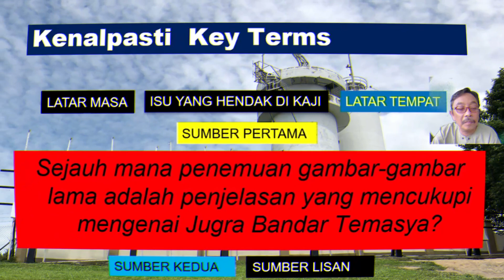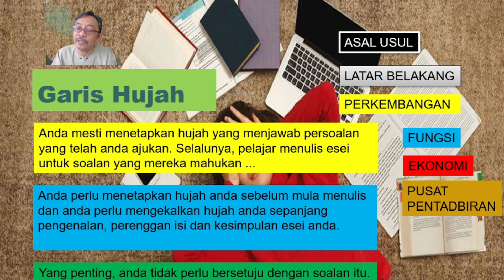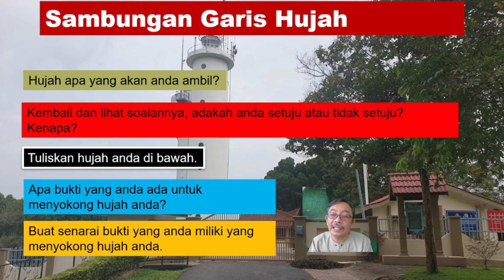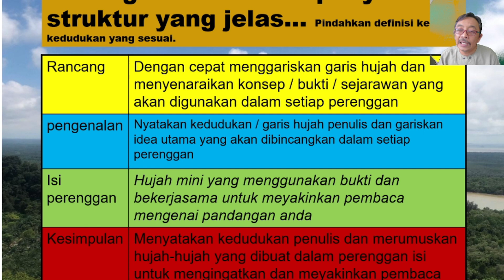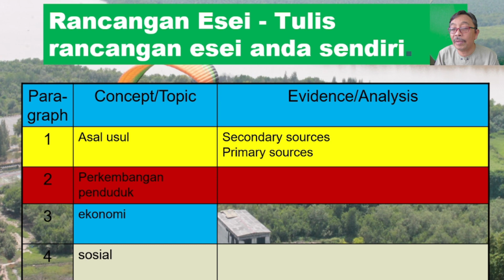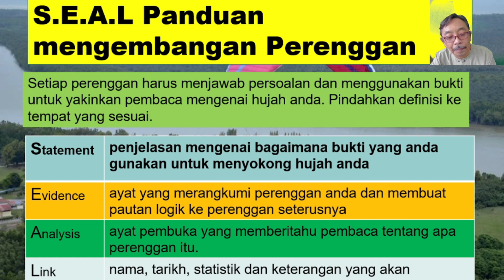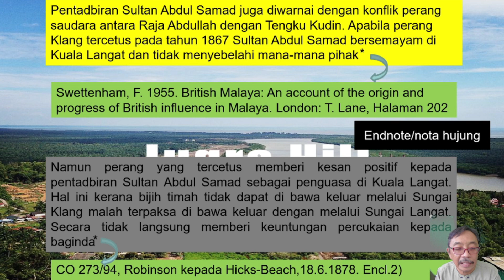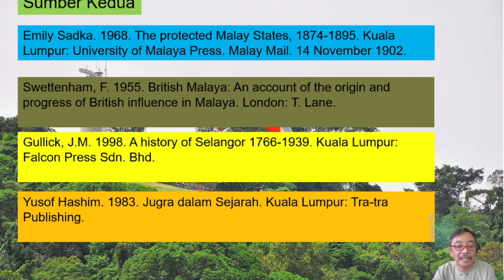Bagaimana menulis esei sejarah tempat mengunakan kaedah S.E.A.L untuk menghasikan esei yang baik.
Penulisan esei sejarah tempat; Jugra Bandar Temasya sebagai pusat pentadbiran semasa pemerintahan Sultan Abdul Samad.
00:02-00:08 Intoduction
00:09-02:31 Persoalan Esei
02:32-05:10 Key Terms
05:11-10:39 Garis Hujah
10:40-13:09 Struktur Esei
13:10-19:05 Rancang Esei Anda
19:06-22:12 S.E.A.L panduan kembangkan esei
22:13-25:30 : Statement and Evident
25:31- 26:53 Analisis And LINK
26:54-30:43 Contoh S.E.A.L
30:44-32:22 Edit Esei Anda
32:23-34:15 Bilbiografi
34:16- 35:00 Penutup
GADGET-GADGET MENARIK YANG SAYA GUNA :-